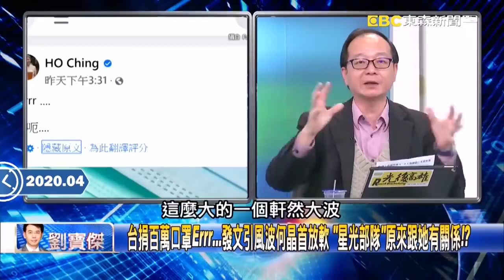Remembering Singapore【獅城舊事】台灣媒體報導： 新加坡「商界女強人」何晶女士外傳 （二）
謝謝台灣媒體對新加坡作出正能量的報導